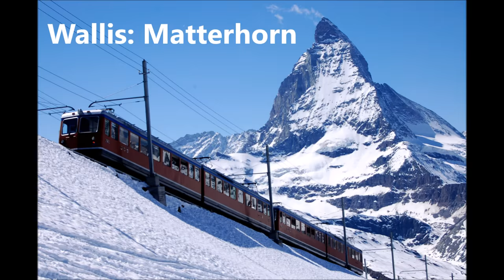Sehenswürdigkeiten Schweiz - Switzerland Attractions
SSFerien und Ausflüge in der Schweiz – die schönsten historischen Städte der Schweiz  – Auftritt von schweiz-ferien.info dazu die besten Unterkünfte in der Stadt und die besten Unterkünfte auf dem Land.